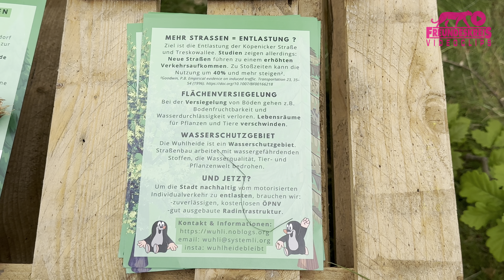Berliner Waldbesetzung WuhliBleibt | Forderungen: Mobilitätswende, Baustopp für TVO und A 100!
Berlin-Köpenick, 14.5.23 | Seit 13.5.23 Waldbesetzung @wuhlheidebleibt in Berlin-Köpenick gegen Straßenprojekt TVO durch Waldgebiet Wuhlheide.

Heute 14.5. ab 14:00 Kundgebung und Waldspaziergang ab S-Wuhlheide